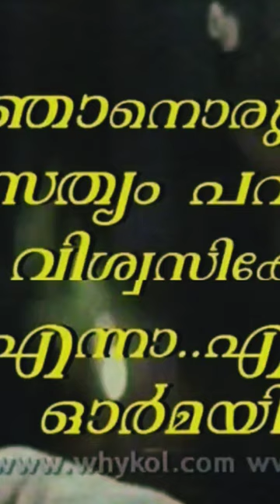inhi illa actor innocent sir#subcriber_to_my_youtube_channel # chiri pi kyanum karayipikyanum 🙏🙏🙏🙏❤️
nammude hridaya thil jivikyunna characters he has done the legendery actor innocent sir inni ormakalil matram ii aa chiri marakan patula aarum more than 700 movies done acting by innocent sir comedy, tragedy, serious and sad scenes so many character he can done .now he is in our memories 🙏🙏🙏🙏❤️❤️❤️❤️ if ur innocent sir fans pls subscribe to my channel and support me 🙏🙏🙏🙏

Member of Parliament, Lok Sabha
In office
5 June 2014 – 23 May 2019
Preceded by
K. P. Dhanapalan
Succeeded by
Benny Behanan
Constituency
Chalakudy
Municipal Councillor of Irinjalakuda
In office
1979–1982
Personal details
Born
Innocent Vareed Thekkethala
4 March 1948
Irinjalakuda, Kingdom of Cochin, Dominion of India
(present-day Thrissur, Kerala, India)
Died
26 March 2023 (aged 75)
Lakeshore Hospital, Kochi, Kerala, India
Political party
left
Spouse
Alice ​(m. 1976)​
Children
1
Occupation
Actor Writer Politician
Awards
Kerala State Film Awards
1989 - Second Best Actor